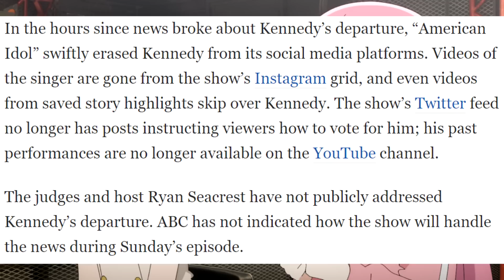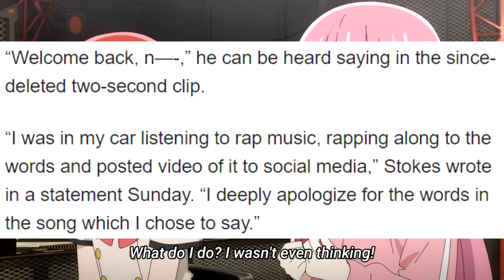Pure Evil: Canceling KIDS for being kids!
When these cretins ask for forgiveness in the future, remember the glee with which they destroyed the lives of kids for what they did when they were pre-teens.

Background from Bocchi the Rock!